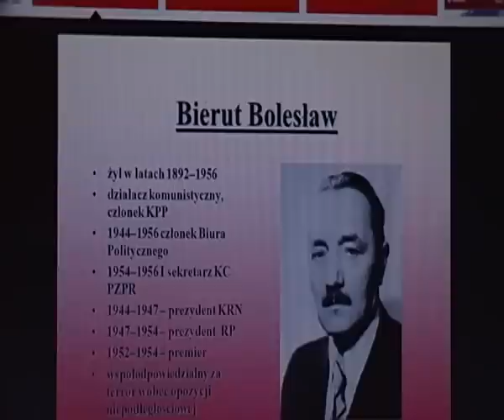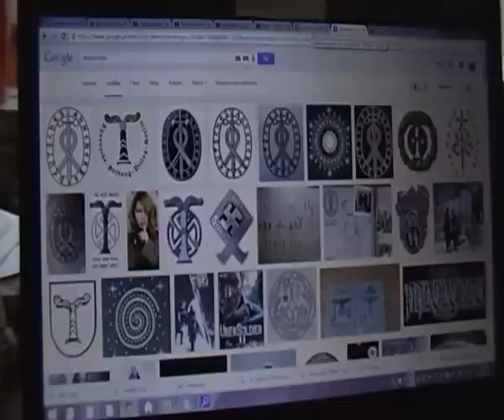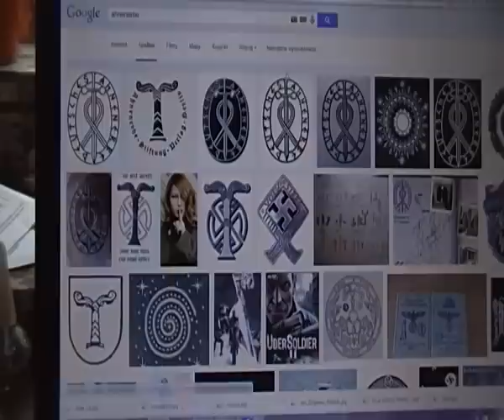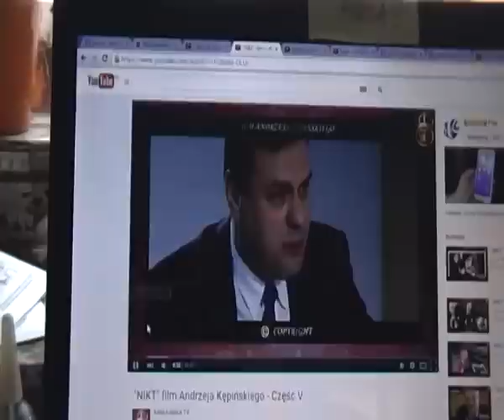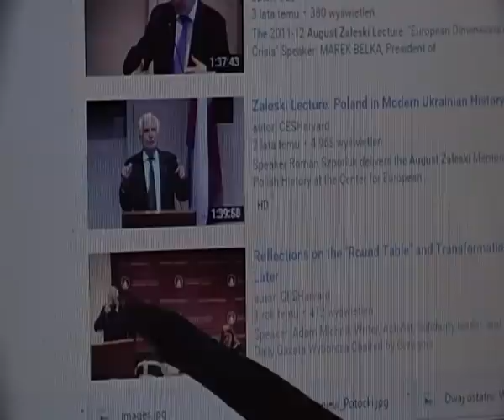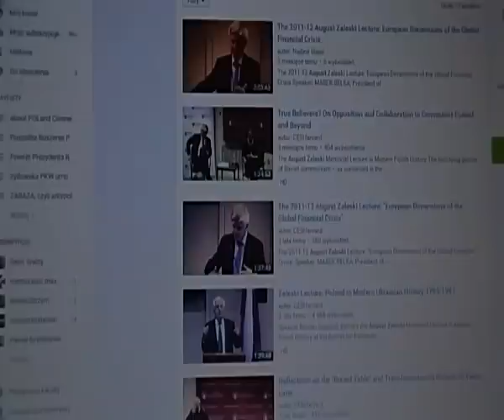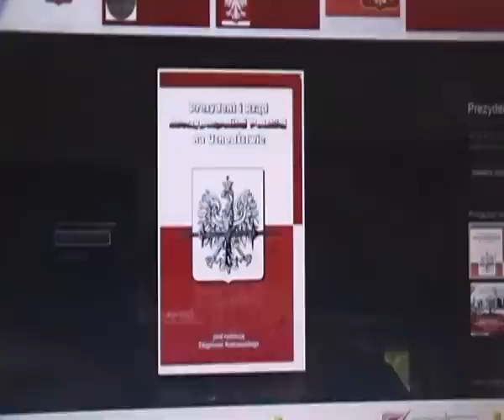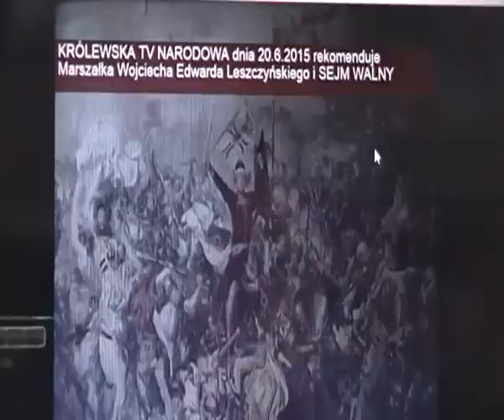Prezydent Nowina-Sokolnicki dr.Eugeniusz Sendecki vs Kaczorowski-Walesa-Kiszczak-Anders z AHNENERBE